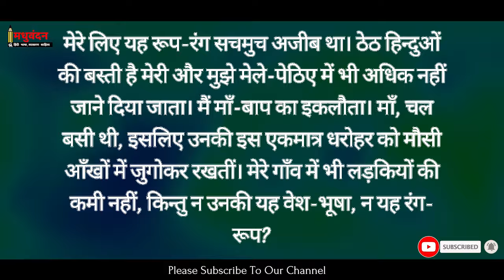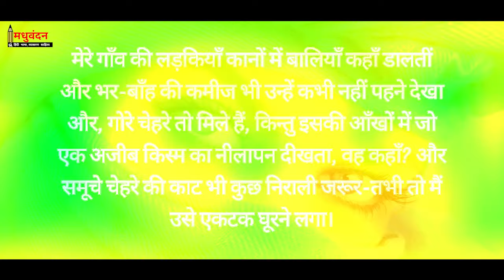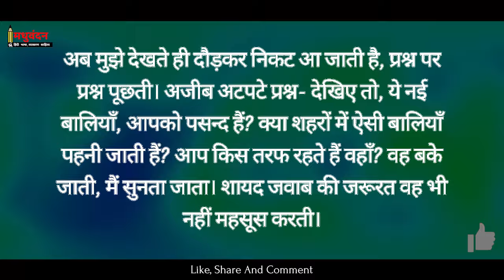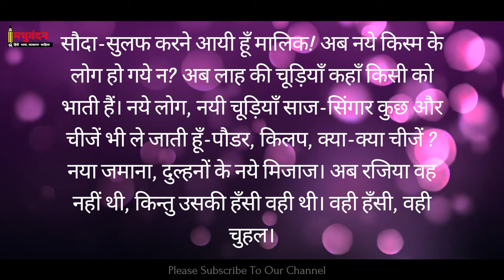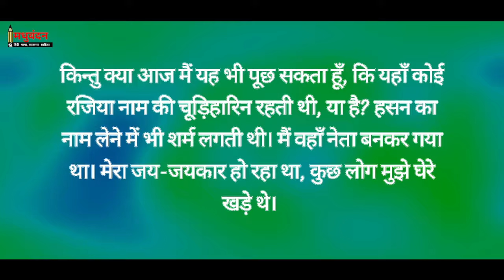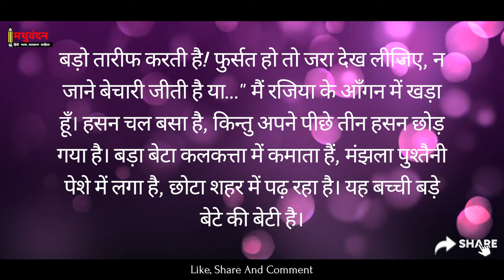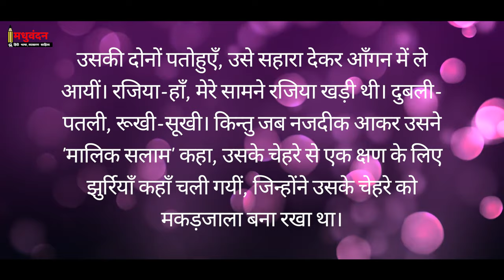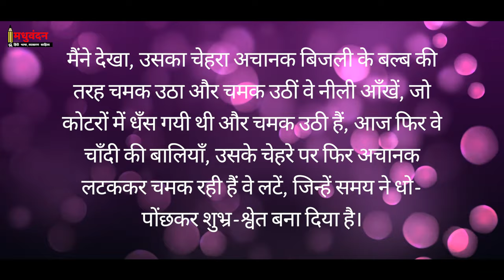Rajiya Rekhachitra Ramvruksha Benipuri रजिया रेखाचित्र रामवृक्ष बेनीपुरी बी ए 1 rajasthan university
Rajiya Rekhachitra Ramvruksha Benipuri रजिया रेखाचित्र रामवृक्ष बेनीपुरी बी ए 1B.A. part 1 rajasthan university ram vriksh beni puri ka rekhachitr

Your Questions-
Who was razia
रज़िया कौन थी
रजिया कौन थी
Rekhachitra kise kahte hain
Rekhachitra razia ke lekhak kaun hai
रामवृक्ष बेनीपुरी का रेखाचित्र कौनसा है
रामवृक्ष बेनीपुरी के प्रश्न उत्तर
रजिया के चरित्र एवं उपलब्धियों का मूल्यांकन कीजिए
रेखाचित्र के तत्वों पर विचार कीजिए
रजिया क्या व्यवसाय करती थी
बेनीपुरी जी के संस्मरणों का कथ्यगत विश्लेषण
रामवृक्ष बेनीपुरी द्वारा रचित रेखाचित्र  रजिया की समीक्षा

Dr. Madhu Gupta
Adjunct Professor, Dept. of Hindi, Maheshwari Girls P.G. College, Pratap Nagar Jaipur.
Career Counsellor | Poet | Writer | Blogger | Orator |

Qualified RAS ( Rajasthan Administrative Service ) with rank 141 in 1985 at 1st Attempt and got appointment.

Gold medalists of Rajasthan University.

Awarded National Award for Teachers by President Of India 2012.

"I believe there is no other profession in the World that is more important to society than of a teacher."

Is video mein ram vriksh benipuridwara likha gaya razia rekhachitr ki story batai gai hai।
इस वीडियो में रामवृक्ष बेनीपुरी द्वारा लिखा रजिया रेखाचित्र का रोचक कहानी कथन किया गया है।
In this video interesting narration of raziya rekhachitra written by ram vriksh benipuri.

बी. ए. प्रथम वर्ष (अनिवार्य हिन्दी ) rekhachitr कहानी- raja ram vriksh benipuri (भाग - १ )

B.A Part-I: राजिया रामवृक्ष बेनीपुरी (भाग-1)